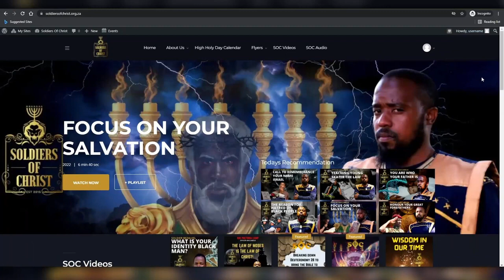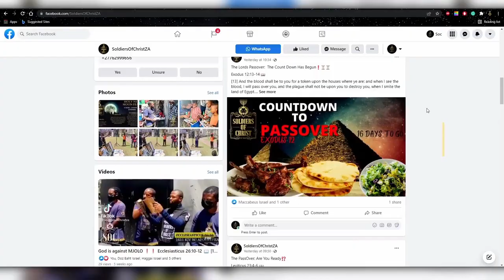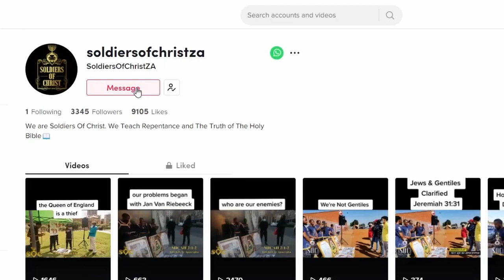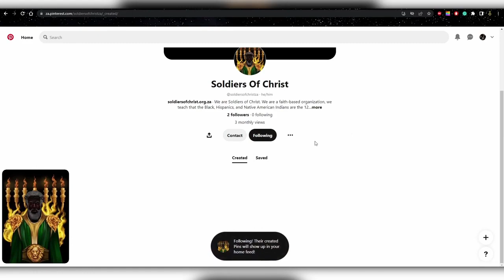SOC | OPEN THOU MINE EYES